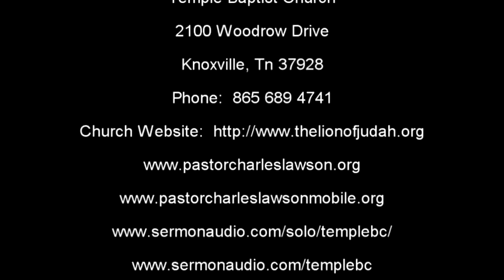To Someone Who Knows Nothing of the New Testament (Pastor Charles Lawson)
Sunday (Morning) Preaching: Apr 18 2021

"Whosoever Will" Is Invited to Call Upon the Lord. The New Testament (Indeed, the Whole Bible) Is All About Jesus Christ, and Salvation Is NOT a Matter of What You Know or Ask or Say, But Whom You Call Upon. Examples of the Power of the Voice of Jesus and a Quick List of the Foundational Doctrines of the Lord. Scripture: Romans 10: 10-13